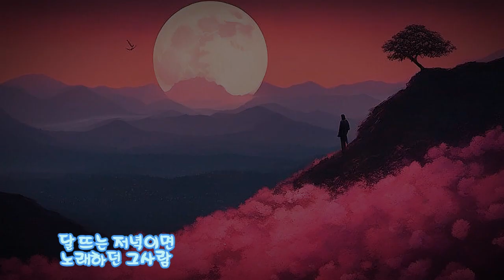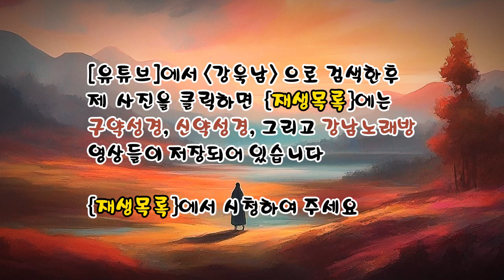찔 레 꽃 (백난아 노래 -1941년) ✠ 강욱남 (루치오) 영상편집